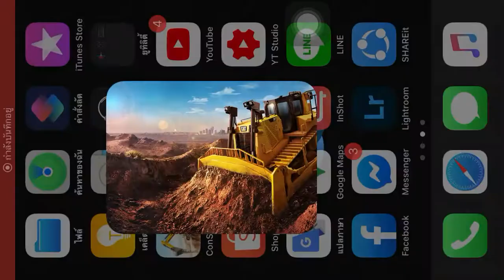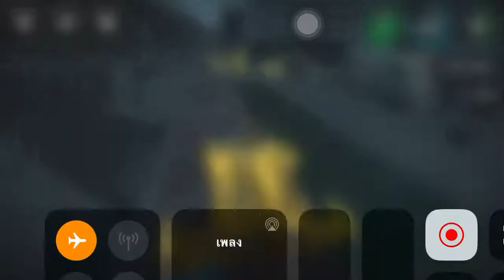เจอบัครถลาดยาง ไม่ได้ทำงานเลย | Construction Simulator 2